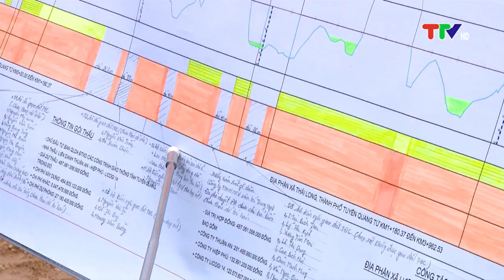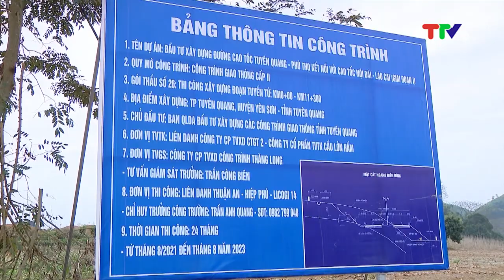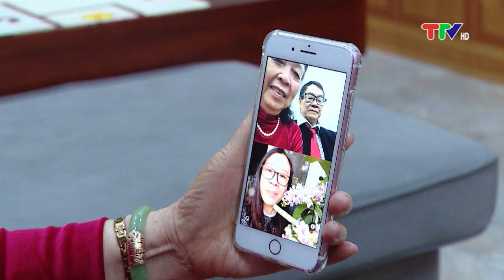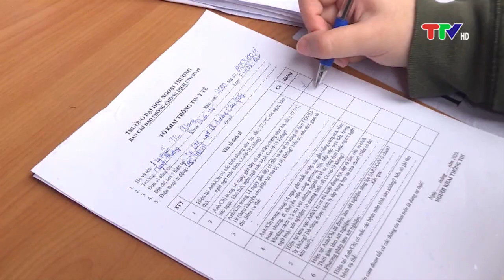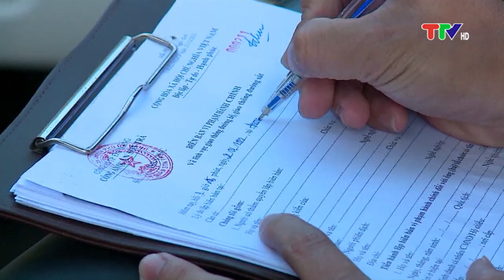CHƯƠNG TRÌNH THỜI SỰ 19H45 NGÀY 4-2-2022